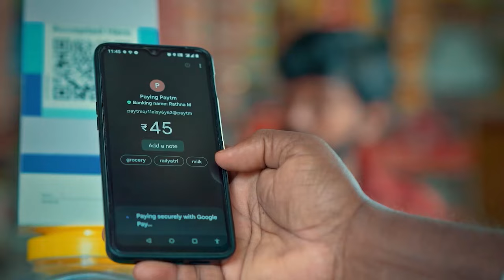இந்த பாட்டி அம்மா சொல்வதைக் கேளுங்கள் என்றைக்கும் நன்றி மறக்க மாட்டோம்...!